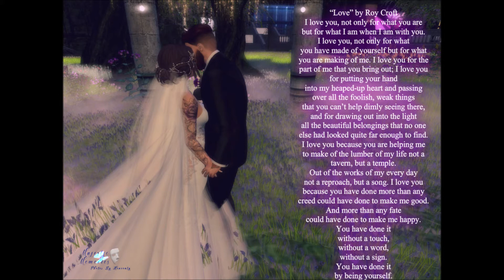Dusty and Serenity